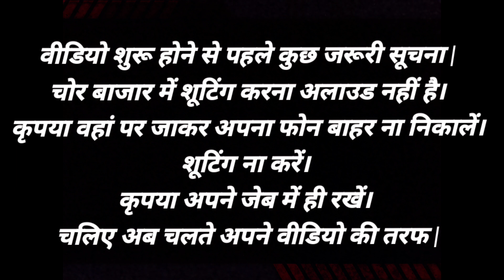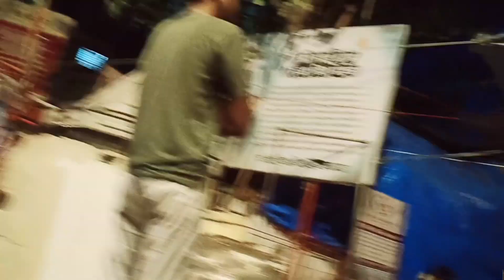Real Chor Bazaar 2022 | Mumbai | shoes, clothes, camera, iPhone, laptop, Market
~ Welcome to Awara Mann Channel ~

     Vlog is about - Chor of mumbai early morning | Awara Mann vlog

 This channel is all about film making , exploring historical unique places, Bollywood location and serials set as well as Reality show set, lifestyle, entertainment content, traveling and many more cool stuffs, do support me in my work by subscribing my channel.